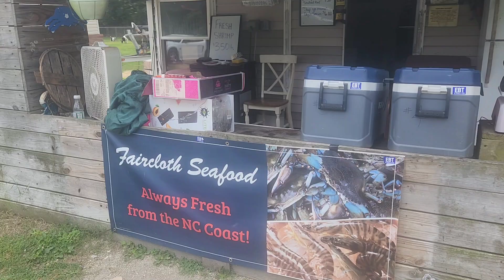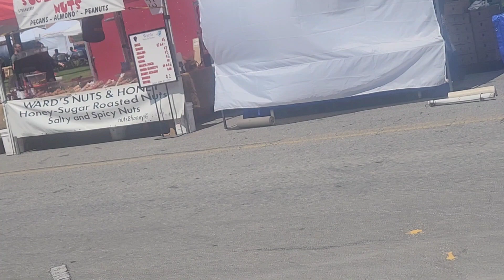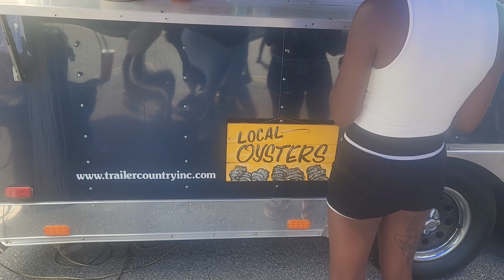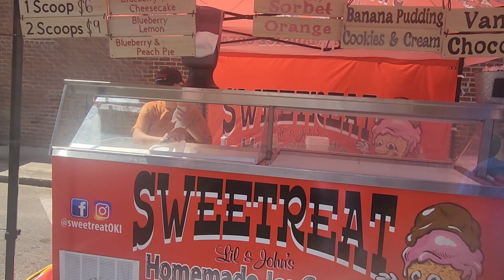Blueberry Festival Weekend 2023...